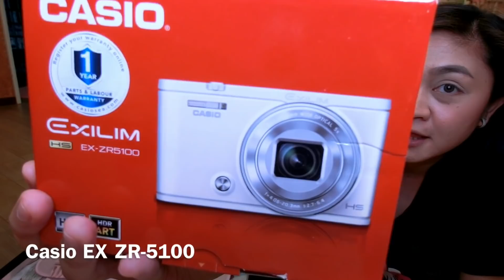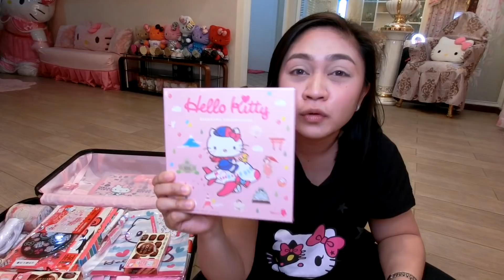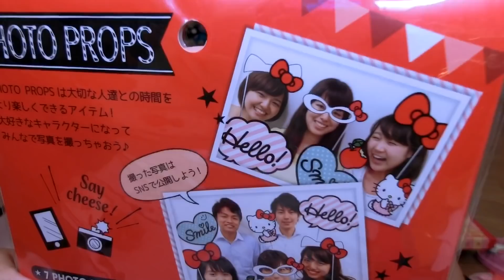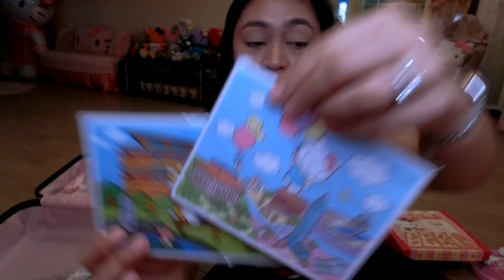👑My Hello kitty Taiwan HAUL👑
IF UR NOT A HELLO KITTY LOVER THEN DON'T WATCH✌️😅😂